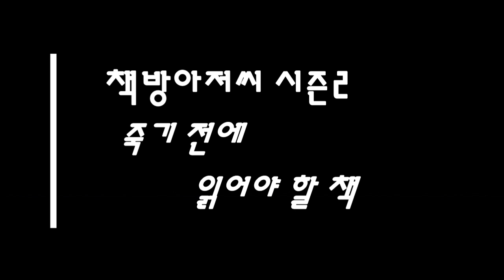이방인 3 | 알베르 카뮈 | 잠에서 깨어나자... | 책방아저씨 시즌 2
알베르 카뮈 | 이방인 3

'잠에서 깨어나자...'